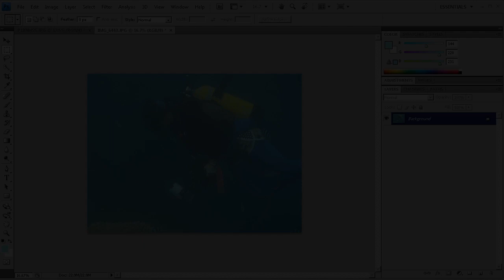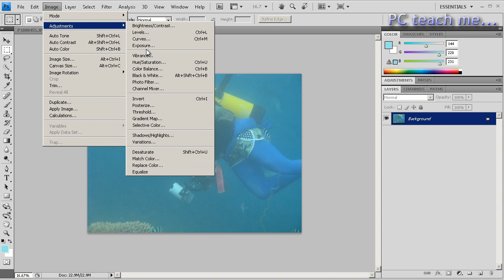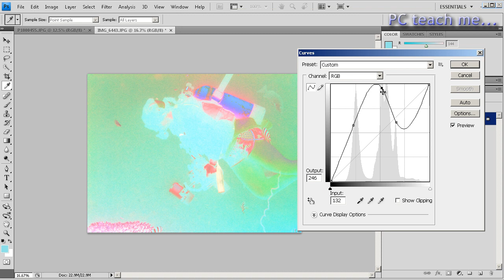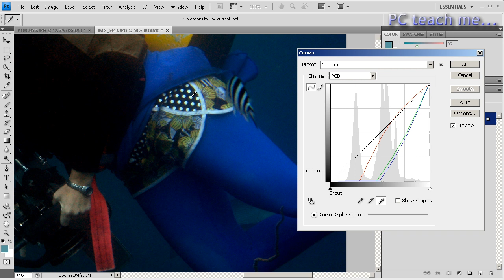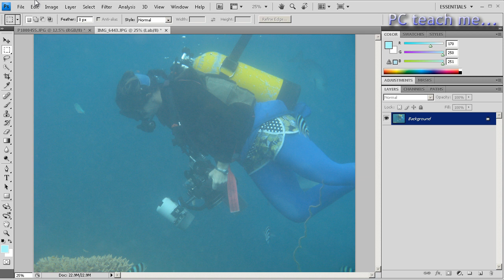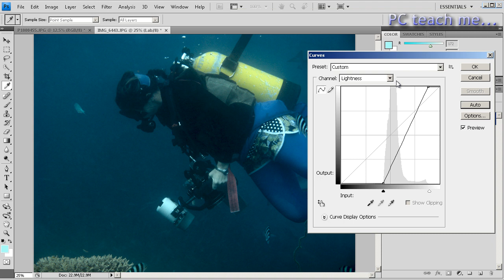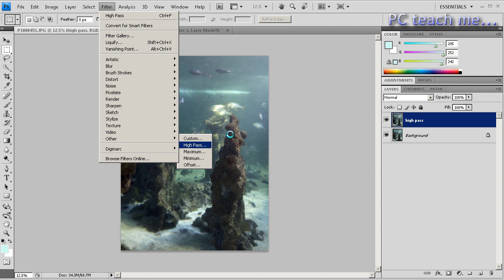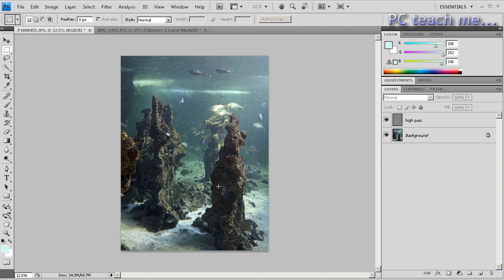Photoshop - Color Curves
Images can sometime not come out as expected.  For example your in an underwater aquarium and take a few snaps of the fish but the image never looks good, either they are milky due to the camera looking through the glass or the water gets in teh way and causes the images to look too blue.

With "Color Curves" within Photshop it gets you around some (if not all) of these issues.

So sit and follow this video with some of your images and trust me... you will be pleased with the results!